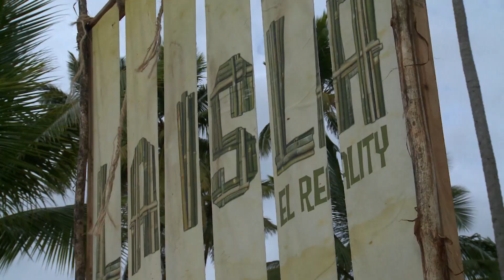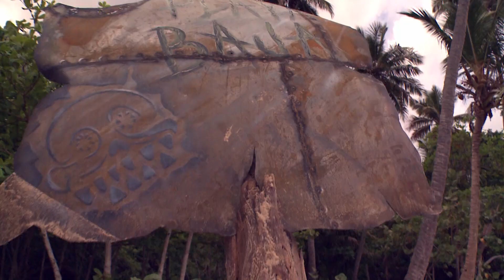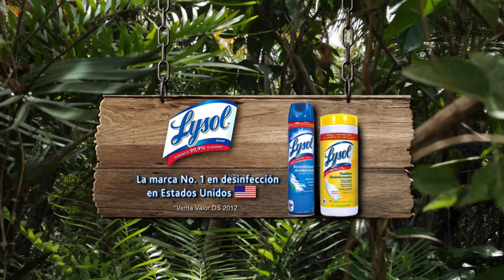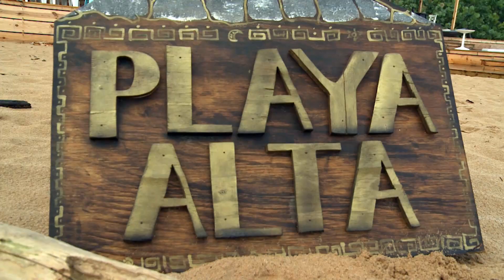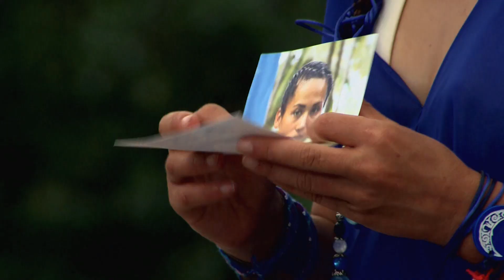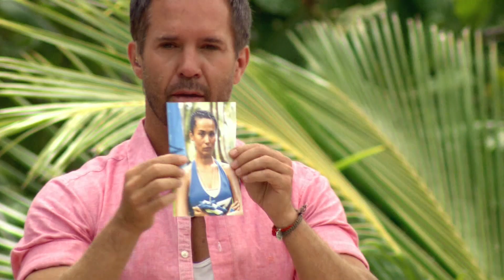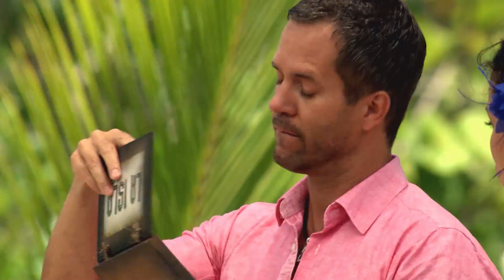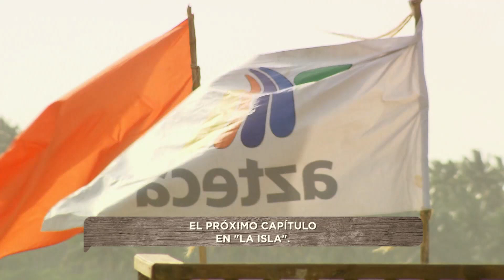La Isla: El Reality - Capítulo 32 | Temporada 2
Los FAMOSOS que viven en La Isla son:

CECI PONCE. Actriz argentina quien ha ido forjando una carrera fructífera dentro de las filas de Azteca; su última participación fue dentro de la telenovela "Los Rey".

TANIA RINCÓN. Modelo, conductora y actriz mexicana; su gran belleza y talento le han abierto las puertas del éxito. Actualmente forma parte del equipo de "Venga la Alegría".

GERALDINE BAZÁN. Actriz y conductora mexicana. En 2012 regresó a las filas de Azteca como antagonista en "La Mujer de Judas".

MATÍAS NOVOA. Actor y modelo chileno. Recientemente fue protagonista de la serie "La Teniente" junto a la actriz Fernanda Yepes.

FRANCISCO DE LA O. Actor y conductor mexicano. Cuenta con una larga trayectoria artística, siempre caracterizándose por su profesionalismo y dedicación.

ALBERTO GUERRA. Actor cubano. Comenzó su carrera actoral en Telemundo, y actualmente se encuentra trabajando en los proyectos más destacados de Azteca.

BAD BOY ROSAS. Boxeador mexicano, su nombre es Daniel Rosas Reyes, mejor conocido como el "Bad Boy". Es el actual campeón del reality show "Campeón Azteca Round 2" y reconocido por su estilo de boxeo ortodoxo.

Del casting que se llevó a cabo con gran éxito por 11 ciudades y al cual asistieron más de 21, 000 mil participantes, quedaron seleccionados los 6 Desconocidos que son los siguientes:

RICARDO ALCALÁ. Nacido en Chihuahua, Chih., tiene 31 años y es  licenciado en Administración de Empresas, trabajando como gerente de ventas; practica futbol  americano, soccer, patinaje agresivo y artes marciales mixtas.

JUAN CARLOS SOMOZA. Con 18 años de edad, es estudiante de preparatoria en Cancún, Quintana Roo. Es un joven alegre, competitivo, optimista, bromista y soñador.

CARLOS PULIDO. Nacido en Tomatlán, Jalisco, es un hombre salvaje, solitario y honesto. A sus 42 años se dedica a la pesca y el buceo.

KAREN IVETH GONZALEZ.  De Guadalajara, Jal. Es modelo y GIO, se describe como una mujer hiperactiva, extrovertida y muy positiva.

ANA TERESA RANSANZ. Con 29 años de edad es diseñadora gráfica y triatleta. Elegida del casting online.